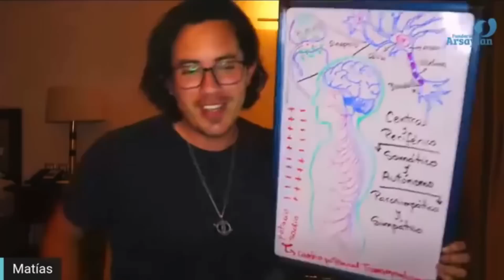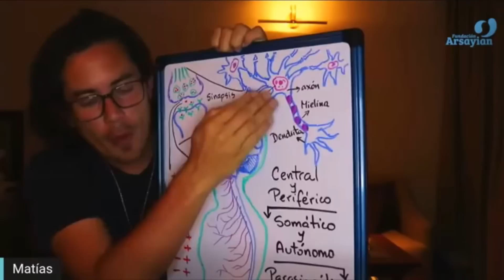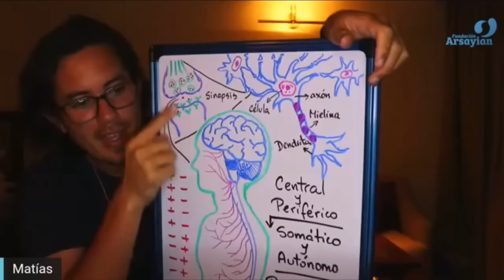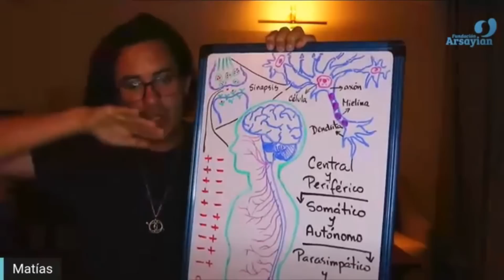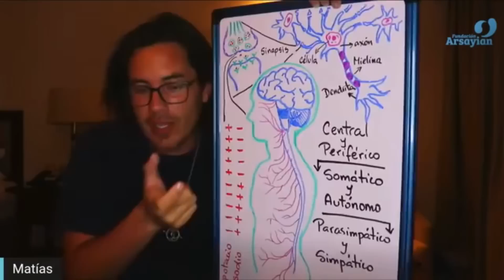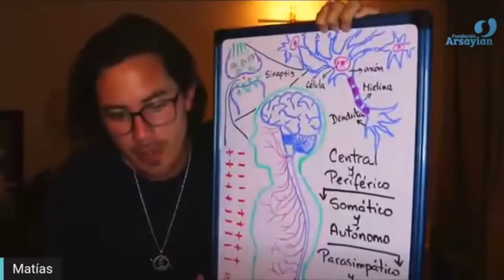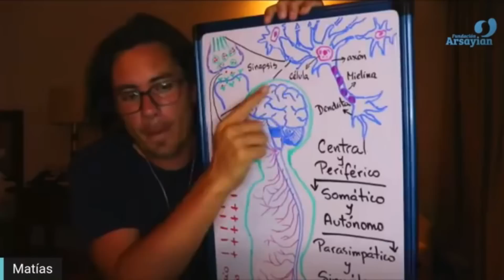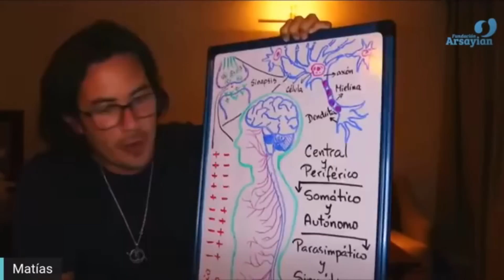300 - NERVIOSO con CANALIZACION (Espanhol) MATIAS DE STEFANO - 30 Mayo2021